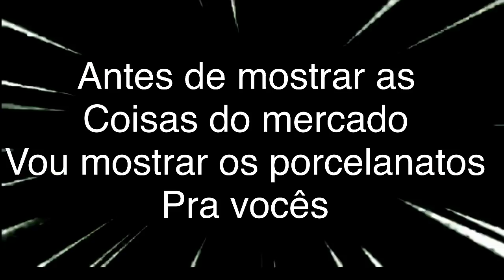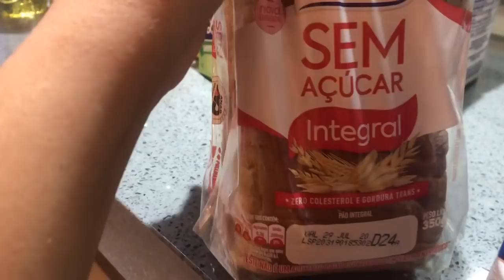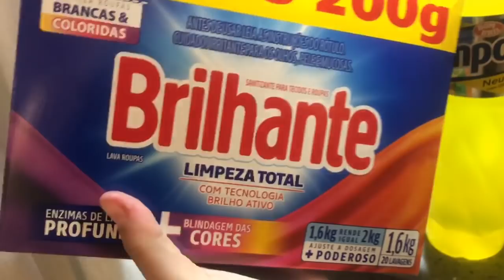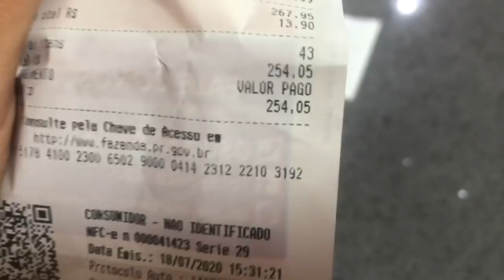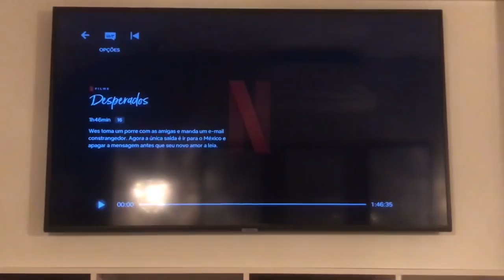VLOG: BEM RECHEADO DO MEU FIM DE SEMANA + PORCELANATOS QUASE FINALIZADO FALTA POUCO 💕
Fala meninos e meninas tudo bem com vocês?
no vídeo de hoje eu gravei um vlog do meu fim de semana mostrei para vocês como está ficando a obra aqui de casa está quase finalizado os porcelanatos ai vem a pintura se deus quiser espro muito que gostem ta deixe like para ajudar na divulgação do canal se inscreva tbm e até próximo vídeo amo muito vocês obrigada por tudo ❤

Ajude nossa família crescer conto com a ajuda de vocês e nós todos juntos somos mais fortes
obrigada amo muito vocês até beijos !!!